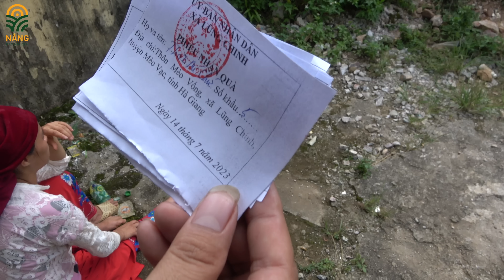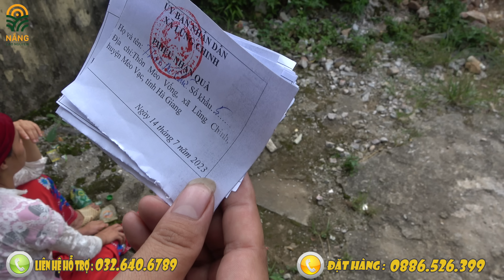72 tấn gạo đã đến tận tay 2538 hộ nghèo, 14241 nhân khẩu của 4 xã huyện Mèo Vạc - Nắng Cao Nguyên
72 tấn gạo đã đến tận tay 2538 hộ nghèo, 14241 nhân khẩu của 4 xã huyện Mèo Vạc - Nắng Cao Nguyên

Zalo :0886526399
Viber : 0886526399